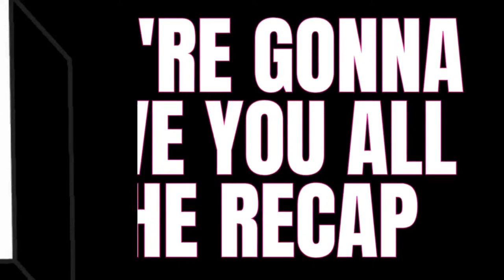CM Punk & Jack Perry Fight Aired, Will Ospreay Throws Shot at Triple H! (4/10/24) w/ Denise & Reg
This surely is going to be a highly talked about episode of AEW Dynamite as AEW and Tony Khan have promoted that the Young Bucks will be airing backstage footage from AEW All In. Let's see what happens!

LISTEN ON  SPOTIFY, APPLE & GOOGLE PODCASTS!